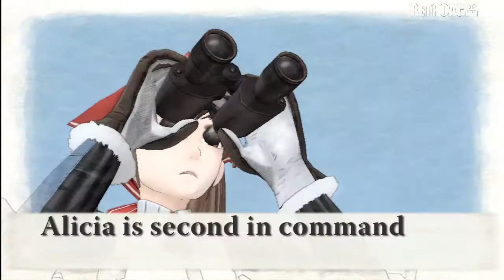Valkyria Chronicles [PS3] Alicia Promo Video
Valkyria Chronicles [PlayStation 3] Alicia Promo Video